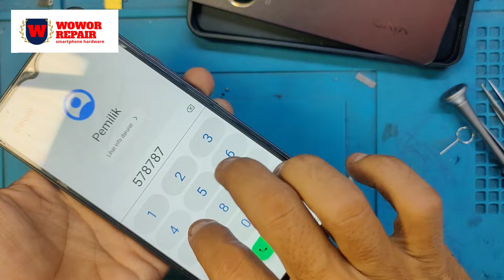Vivo Y27 Lagi Main Mati Mendadak || Solusi dan Cara Mengatasinya.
vivo h27 tiba tiba mati mendadak. di cas hanya muncul notif biru. di pencet power lama juga tidak ada tanda tanda kehidupan. untuk mengatasinya kita bisa simak video ini dan ikuti cara dan langkahnya.